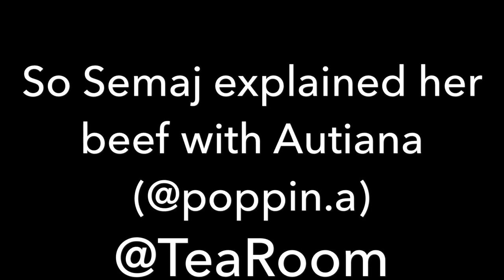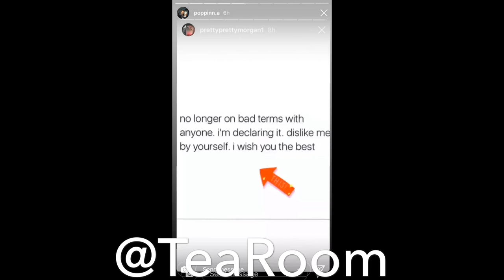SEMAJ EXPLAINS HERS BEEF WITH AUTIANA (@POPPIN.A)!!!